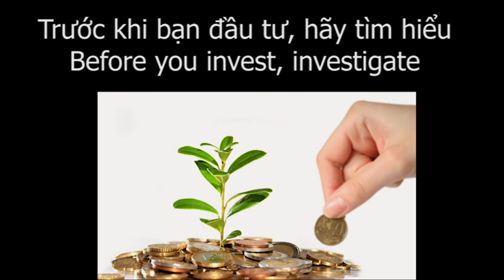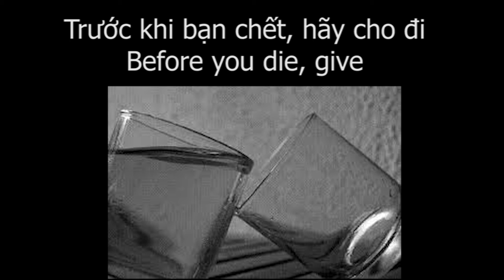Những điều giúp bạn sống đời thanh thản